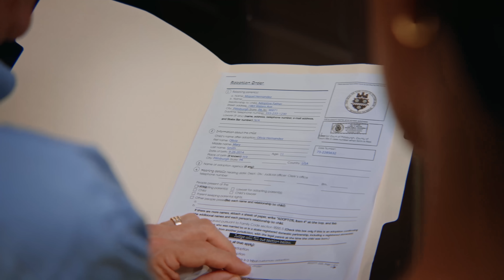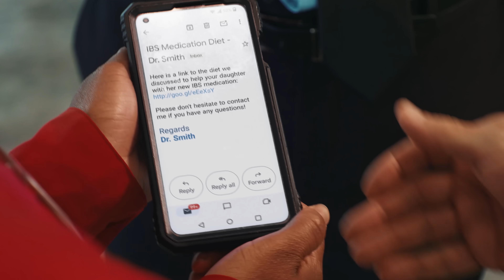KAREN FREAKS OUT On Adoptive Dad | Dhar Mann Bonus!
CHAPTERS:

CREDITS:
Executive Producer: Dhar Mann
Idea: Ruben Ortiz
Writer: Greg Ernstrom
Director / Cinematographer: Jaan Utno, Shivashish Ahuja
Senior Managers: Ruben Ortiz, Tony Corsini, Christopher M. Brown
Assistant Director: Eddy Gonzalez
Editor: Emiliano Ayestaran
Assistant Editor: Sacha Bastos
Composer: Stefano Ziggiotti
Colorist: Andrii Orlyk
Sound Editor: Enrique Migliorelli
VFX Editor: Mahad Ali Sajid
Casting Manager: Kevin Svec
Casting Associate: Maral Manesh
Pre Production Managers: Hope Mueller, Luz Ortiz, AJ Vargas
Post Production Manager: Brian Nelson, Allan Dave Castro
Breakdown Associate: Ren Lathbury
Bookings Manager: Kevin Acciani
Bookings Associates: Nix Villarubin, Sherri Salazar, Khai Almendrala, Lea Leysis, Andro Cadapan
Gaffer: Grace Cannon, Nandan Lawande
Production Assistant: Kyle Villalobos
Makeup/Hair: Brittany Fontaine, Bunny Armendariz
Wardrobe: Nadia Tulin
Sound Mixer / Boom Operator: Dan Pringle, Chris Dao
Production Designer: Marco Chiong
Set Dresser: Cory Maracle, Emmett Lee Merritt
Props and Inventory Manager: Manuel Alcaraz
Props Associate: Armand Bashar
Art PA: Jillian Fudali
Inventory Associate: Joshua Bogert

Actors

Angela - Tatiana Turan
Miguel - Eduardo Torres
Olivia - Ariel Yanez
Suit 1 - Shandra Graham
Suit 2 - Amelie Prevot
Principal - Nita Rios
Student 1 - Serenity Miner
Student 2 - Kareena Mattu
Student 3 - Jonae Davis
Student 5 - Theron Tep
Student 6 - Davyd Rusiak-Mylymuk
Nurse - Linda L. Michaels
Social Worker 1 - Chenae Moore
Social Worker 2 - Bruce Gale
Suit 3 - Rima Mahal
Suit 4 - Joe Integlia
Bully 1 - Alexis Bustos
Bully 2 - Liam Rogers
Bully 3 - Cole Capps
Bully 4 - Kalia Moorehead
Bullie 5 - Bryn Sage